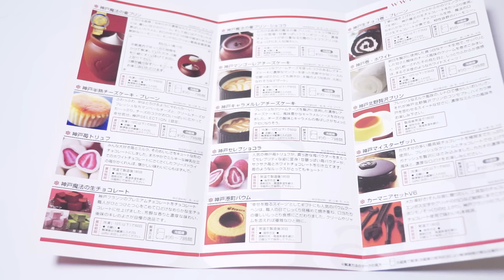工具チョコレートのクオリティが高すぎる件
◆着信音（iTunes）
・YouTubeテーマソング

◆SEIKINが出演しているCM（Google Japan）

神戸フランツ 工具チョコレート カーマニアセットV6